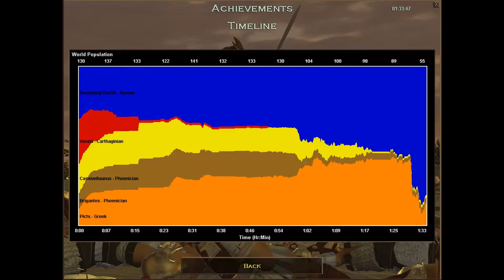Age of Empires The Rise of Rome Campaign 2 Mission 2